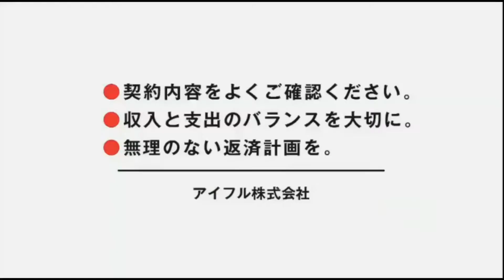懐かしいCM 270 日村勇紀,設楽統,玉木宏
日村勇紀,設楽統,玉木宏